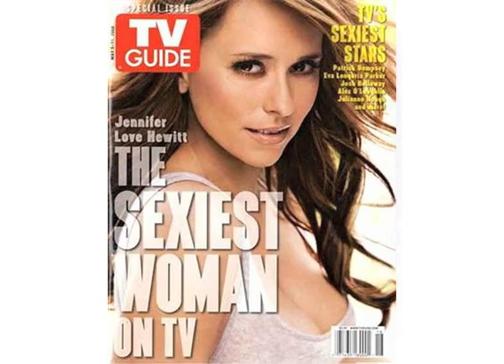TV Guide Letter Theater - Ghost Whisperer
TV Guide Letter Theater reenacts real letters highlighted in TV Guide's Magazine. This episode, features a viewer who doesn't like what Jennifer Love Hewitt has been exposing.